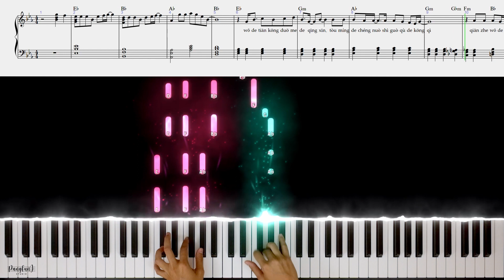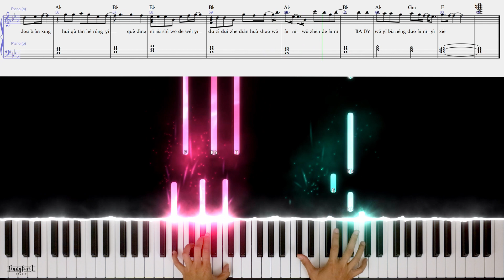WeiYi 唯一 (Wang LeeHom 王力宏) - Piano Tutorial + Free Sheet Music